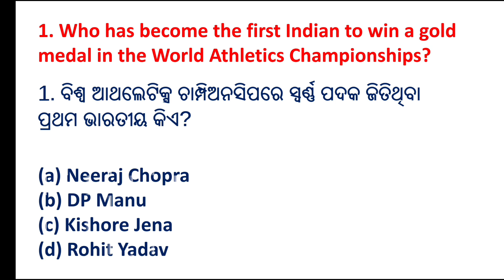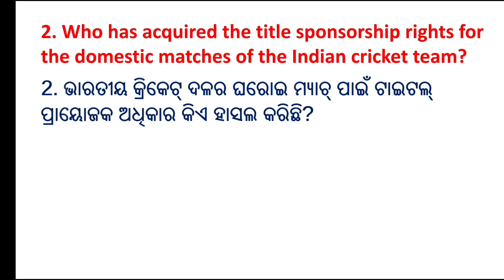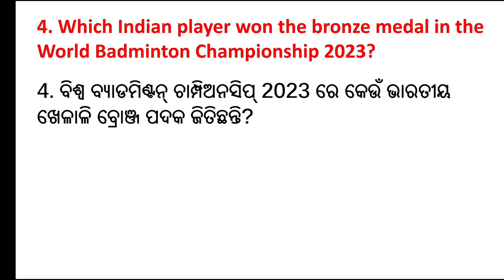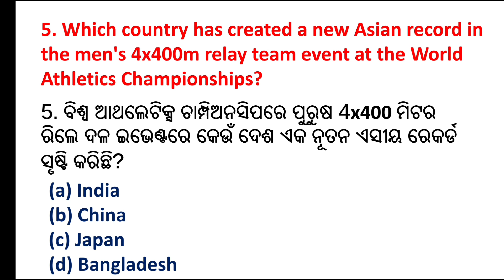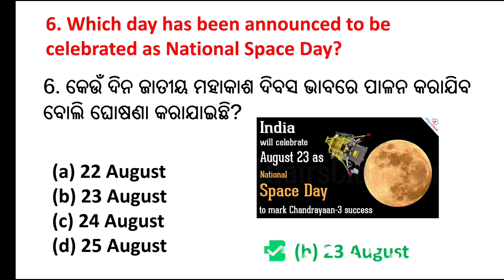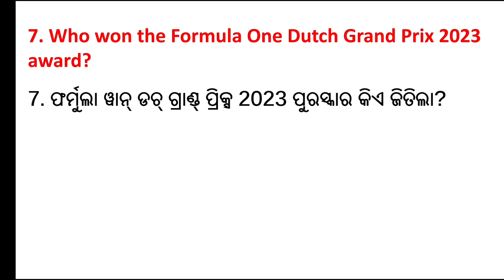30 August 2023 Current Affairs | Today's Current Affairs | Daily Current Affairs | GK Today Odia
30 August 2023 Current Affairs | Today's Current Affairs | Daily Current Affairs | GK Today Odia

30 August 2023 Current Affairs

ODISHA COURSES
ODISHA COURSES